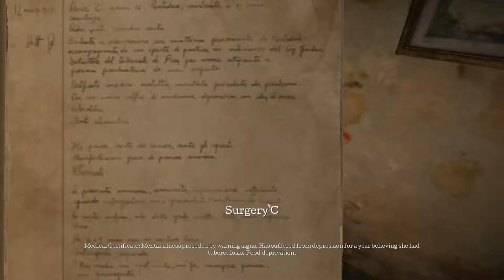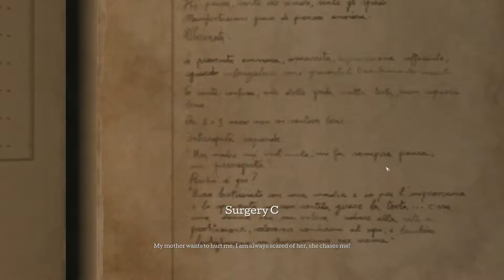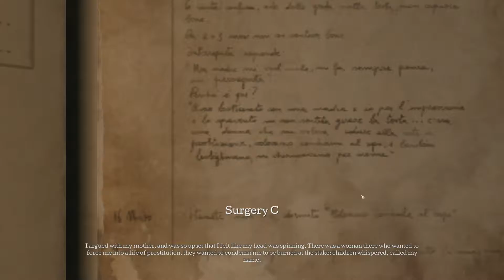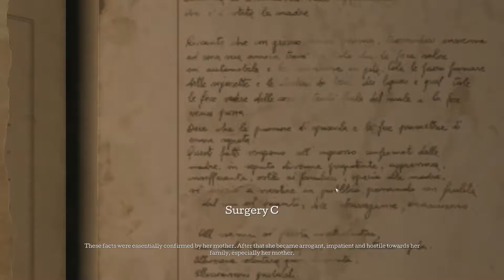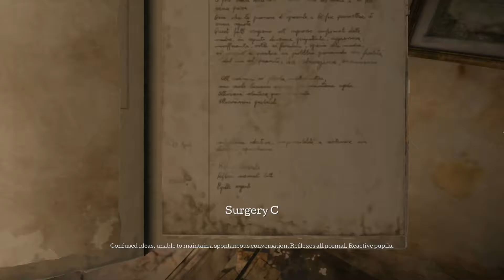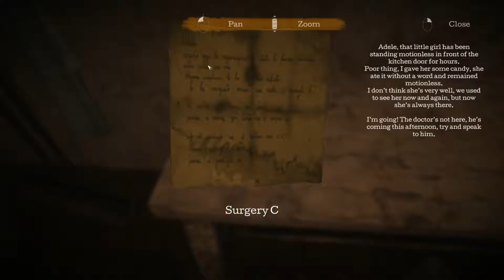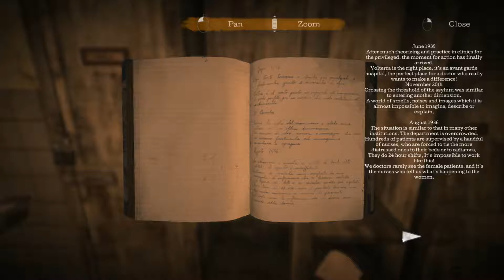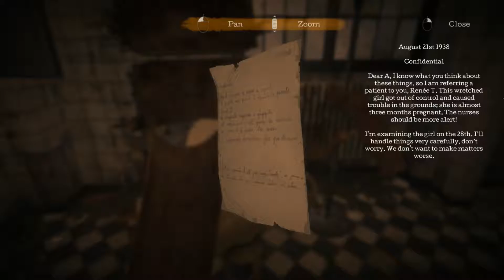THE TOWN OF LIGHT - Ep.02 - The Screams of the Insane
12 March 1938, Renée, 16, was ripped out of her world, her only fault was that of not knowing her place in the world.

Lots More Stuff to Come Both Good and Bad

Be Excellent to each other and Stay Safe :-)